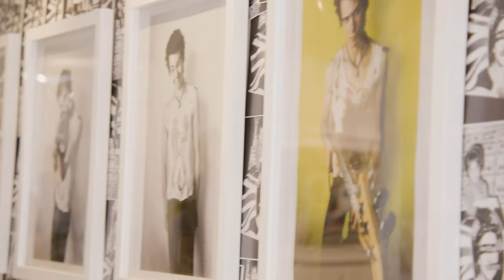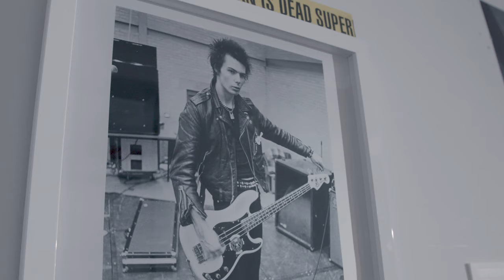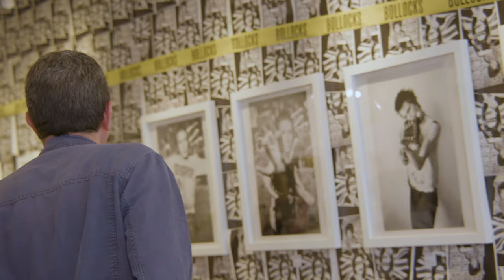Dennis Morris: Behind Photographing the Sex Pistols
Meet Dennis Morris: the man behind the legendary photographs of the Sex Pistols and Bob Marley. The story of the famed British photographer is a fascinating one – and one that starts off with Dennis Morris not even wanting to be a music photographer: “I wanted to be a war photographer.”

To today’s youth, the name ‘Sex Pistols’ most probably doesn’t carry the weight and cultural notoriety that it did in the ‘70s. While it’s difficult to truly feel the raw energy and violence of the punk scene that raided that era, through the lens of figures like Dennis Morris, we can appreciate the icons and times for what they were.

We had a chance to catch photographer Dennis Morris at his recent London exhibition featuring some of his most iconic Sex Pistols shots, titled SID: Superman is Dead. Watch the video to hear from Dennis Morris about how he first got in with Bob Marley after skipping school, the lasting impact of the Sex Pistols on someone who experienced them intimately, and the behind-the-scenes of his fabled shot of Sid Vicious’ trashed hotel room.